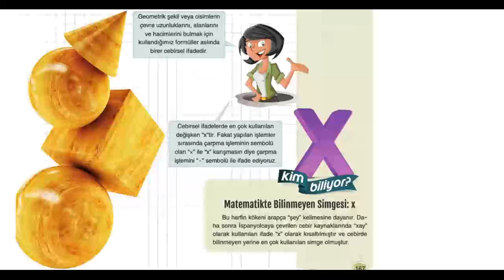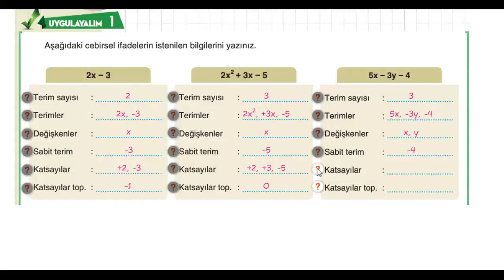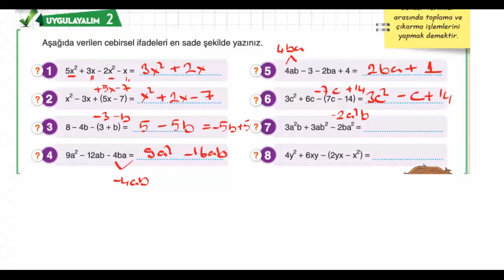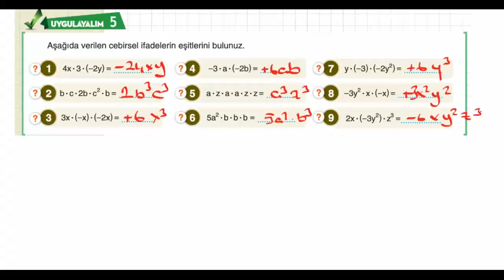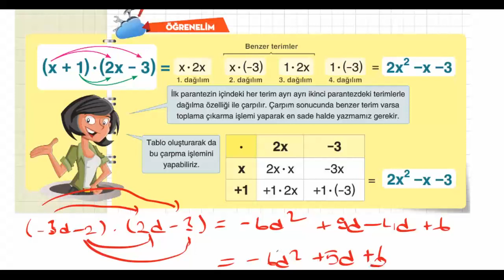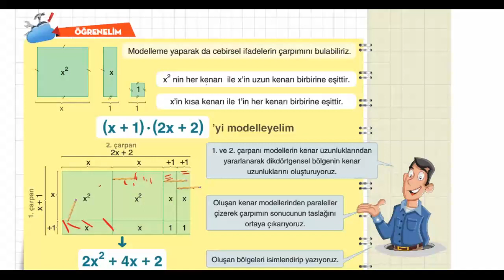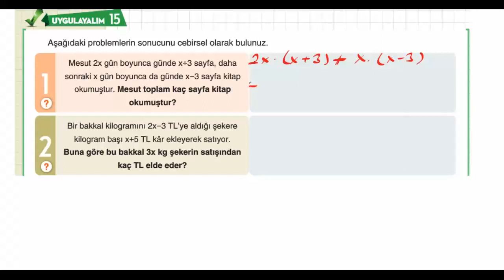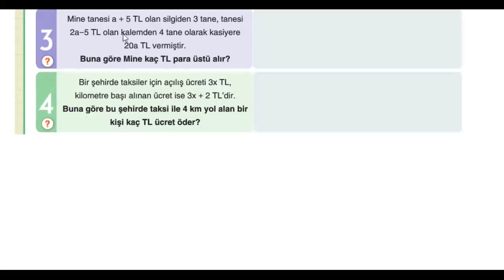8. SINIF - MATEMATİK - CEBİRSEL İFADELER VE ÖZDEŞLİK (CEBİRSEL İFADELER)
8. SINIF - MATEMATİK - CEBİRSEL İFADELER VE ÖZDEŞLİK (CEBİRSEL İFADELER)